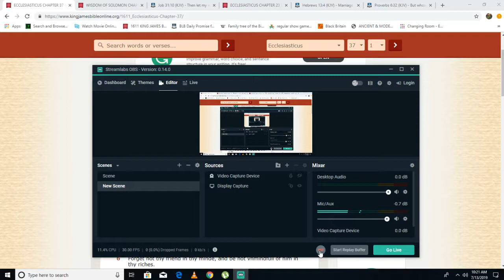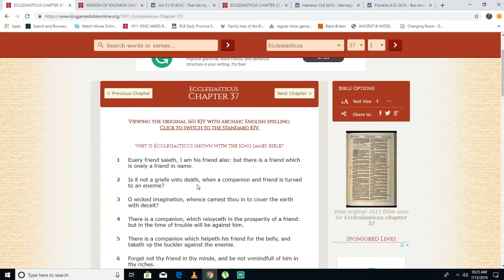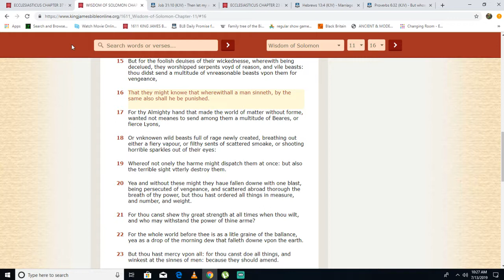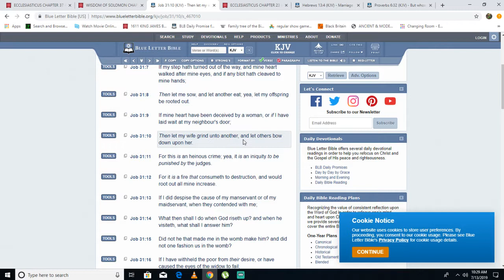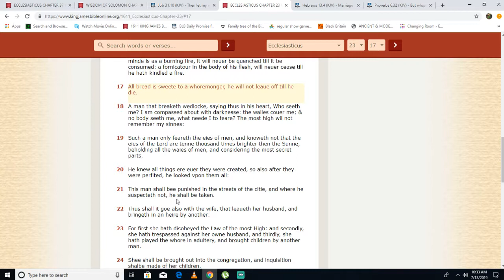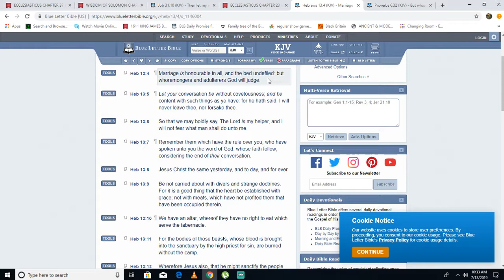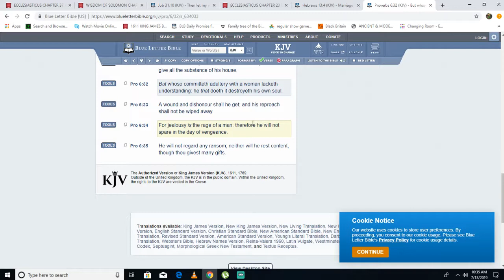Euery friend say, I am his friend also: but there is a friend which is onely a friend in name